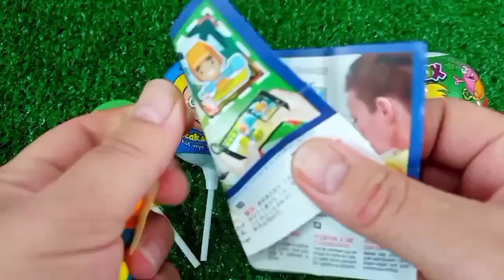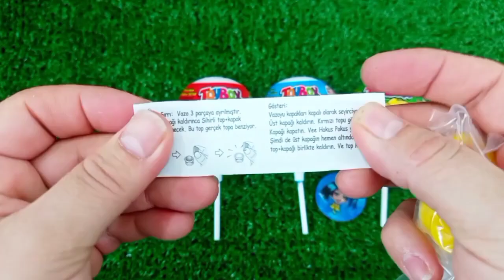Rainbow Satisfying Video | DIY How To Make Lollipop Candy Paw Patrol Fruits Cutting ASMR